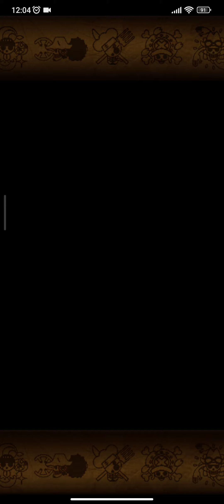Roger is still a scaring opponent! Pirate Rumble Grand Party! 21st season: Second Day OPTC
0:00 vs "Industrial" John
5:55 vs Cero D. Shiro
11:40 vs Giorno Giovanna
19:42 Community help